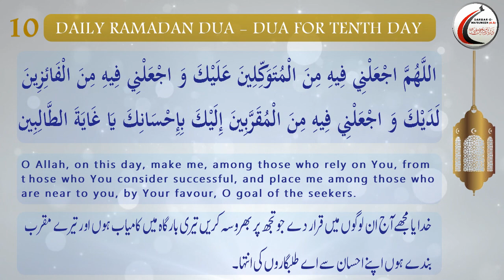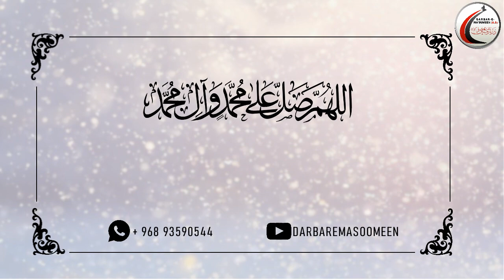Dua for Tenth Day of Ramadhan_Arabic with English and Urdu Translations